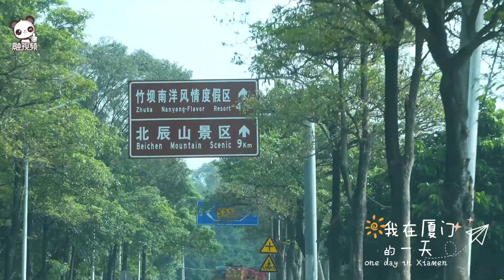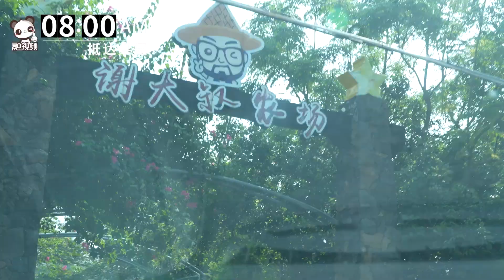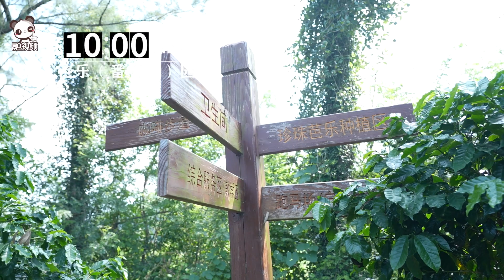【融融觀廈 】台青「新農人」謝東佑：台灣枝、廈門土種出兩岸融合之「果」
融融觀廈 【我在廈門的一天 】 台青「新農人」謝東佑：台灣枝、廈門土種出兩岸融合之「果」